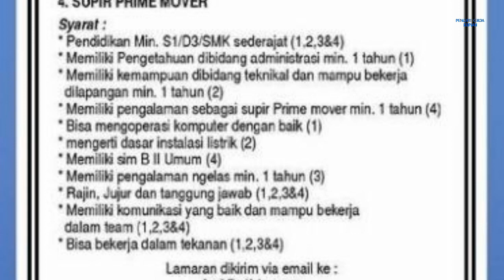PT Batam Teknologi Gas Info Lowongan Kerja Batam hari ini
Loker Batam hari ini PT Batam Teknologi Gas Tanjung Uncang

1. Admin
2. Teknisi Produksi
3. Welder
4. Supir Prime Mover

Email resume ke:
(Subject: Posisi)

Alamat PT. Batam Teknologi Gas
Jalan Brigjen Katamso KM.3
Tanjung Uncang
Batam – Indonesia